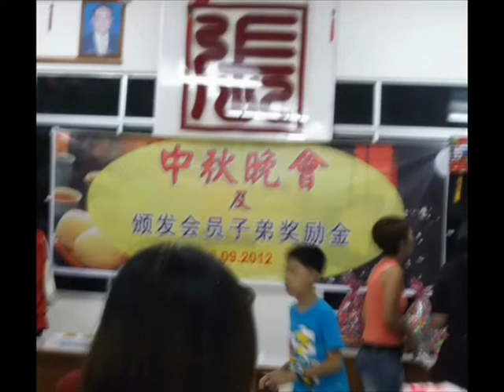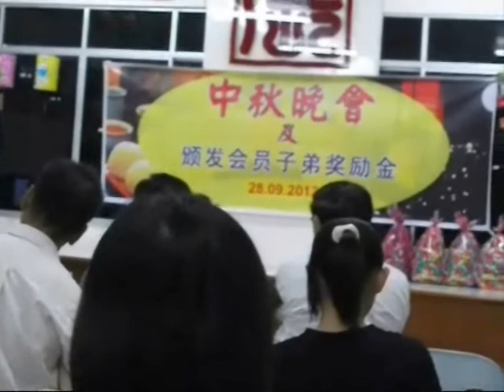Mooncake Fest in Kudat.中秋月庆典